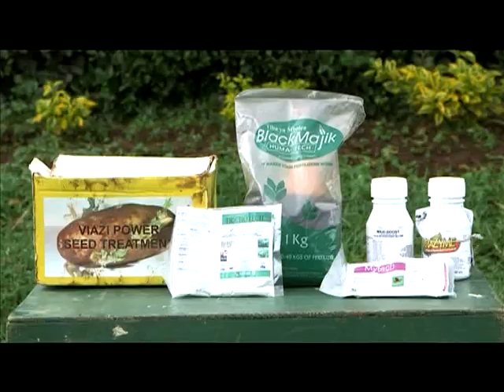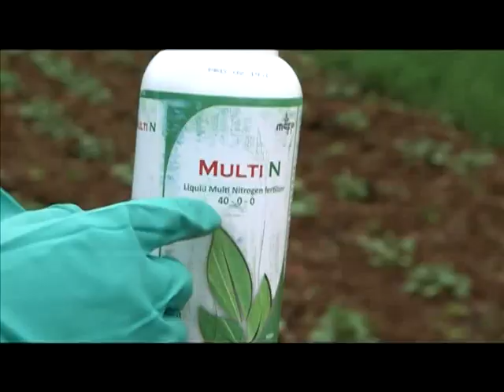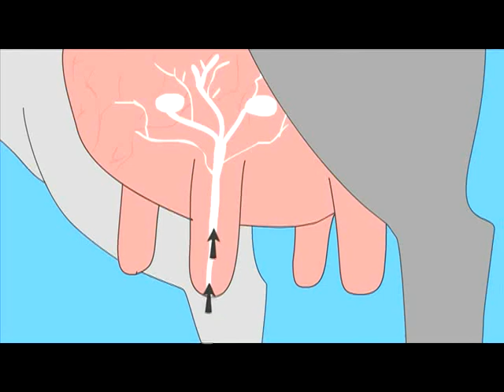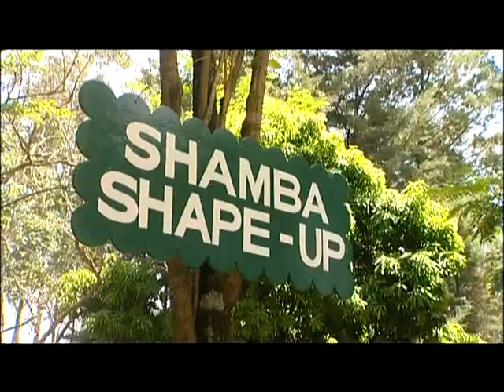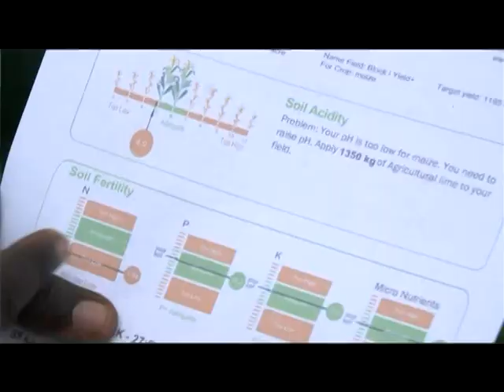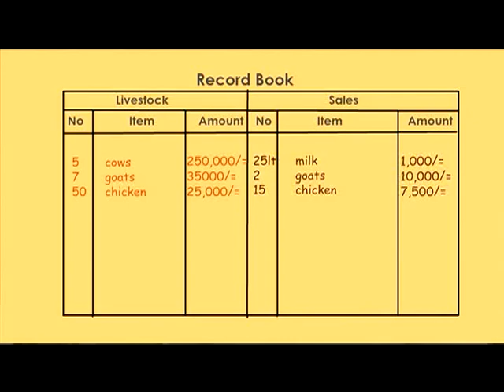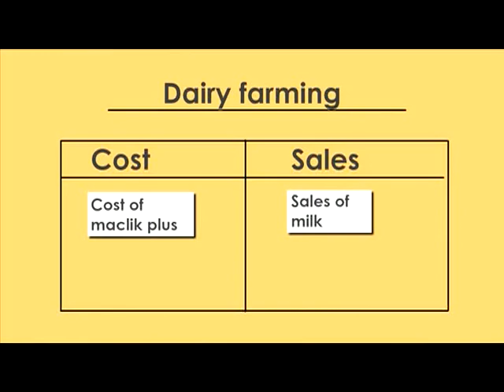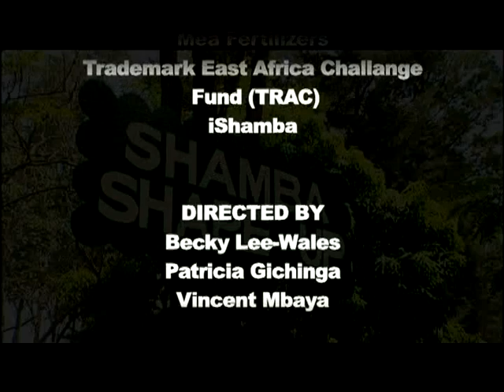Shamba Shape Up Sn 5 - Ep 9: Financial Literacy, Viazi Power, Top Dressing, goats & sheep (English)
We are on the shamba of Nicholas, in Meru to learn more about financial planning, top dressing your crops, keeping goats & sheep and using Viazi Power for a strong potato crop.

S05Ep09